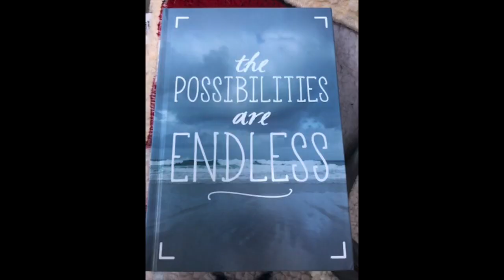Chibi seminar aug 2019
Chibi agility seminar